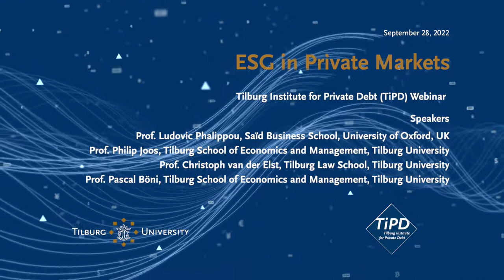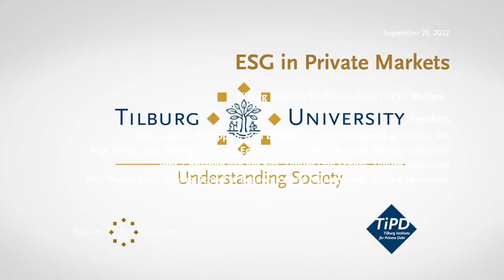Webinar on “ESG in Private Markets" - Tilburg University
Webinar Tilburg Institute for Private Debt (TiPD) on September 28, 2022. Speakers include Professors Ludovic Phalippou, University of Oxford, Philip Joos and Christoph von der Elst, Tilburg University. The webinar is moderated by Prof. Pascal Böni, Tilburg University. - Tilburg University